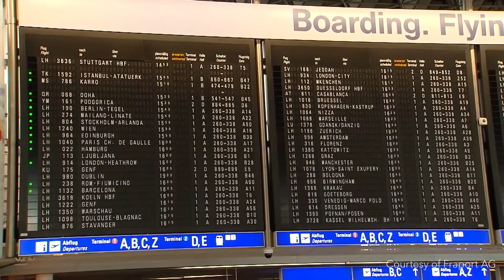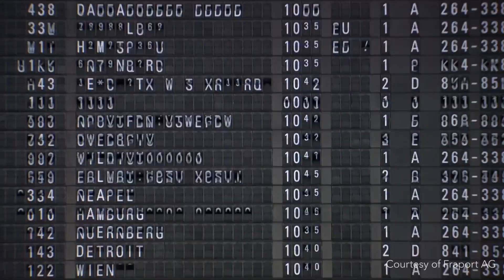Fraport AG | Using Data and Analytics to Better Serve Passengers | SAS Customers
Fraport AG based in Frankfurt, Germany uses data and analytics to optimize airport operations, foster collaboration between departments and create forecasts to bring better service to passengers.